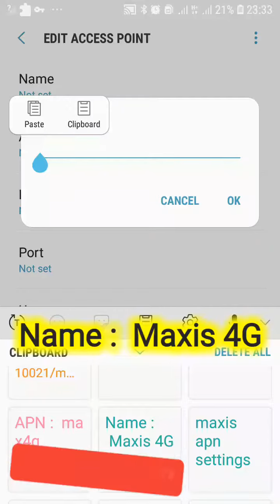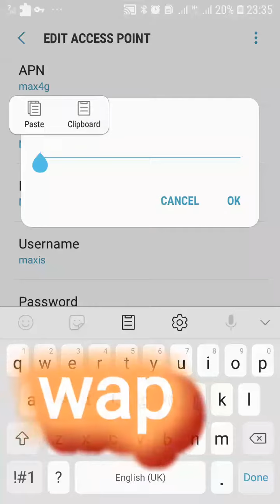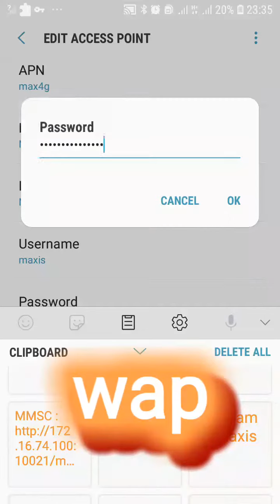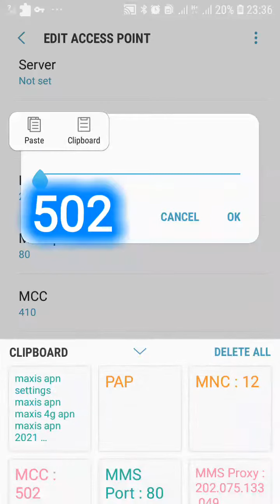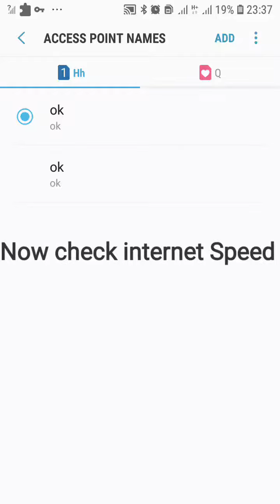maxis apn settings | maxis 4g apn | maxis apn setting 2022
maxis apn settings | maxis 4g apn | maxis apn setting

Wellcome Channel infov  point a New 4G APN Settings in this video Have Shared | A Just Apply the New Secret Settings You can get 4G Speeds | When using mobile data (3G / 4G) on your Android devices, you can get super-fast internet speeds by changing just one setting | 2022 New 4G APN Speed Card's APN setting APN settings android. 👉Android User's. 👉APN Settings for Android
1.▶Tap the [Settings] icon in the app list screen. 2.▶Tap [More...] from [WIRELESS & NETWORKS], and then tap [Mobile networks]. 3.▶Tap [Access Point Names]. From the [+] or menu button, tap [New APN], and then enter the settings. 4.▶From the menu button, tap [Save]. Return to APN list screen and tap the created APN radio button. The setting is now complete.